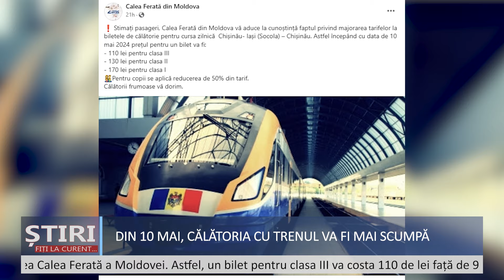Călătoria cu trenul va fi mai scumpă din 10 mai.